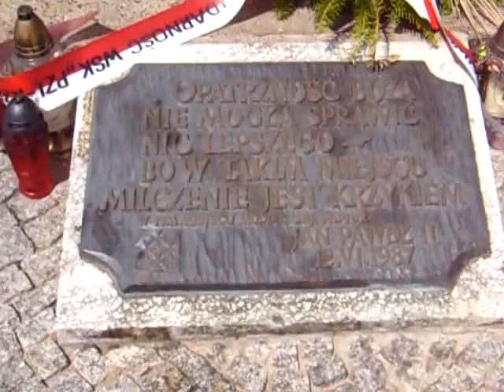Remembering the day Solidarity was made illegal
On 8 October 1982 the socialist authorities banned the independent trade union Solidarity which had been suspended on 13 December 1981.
Here I recall that day whilst walking near the shipyard today and looking at the memorial to those murdered in 1970 and 1976.